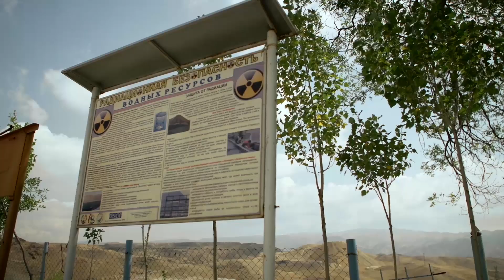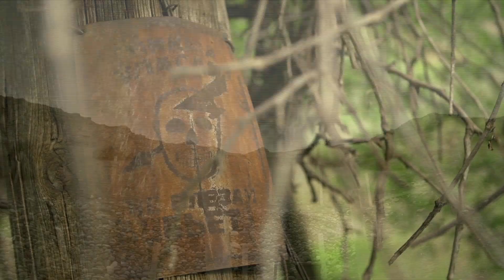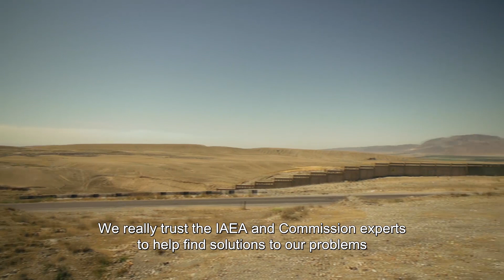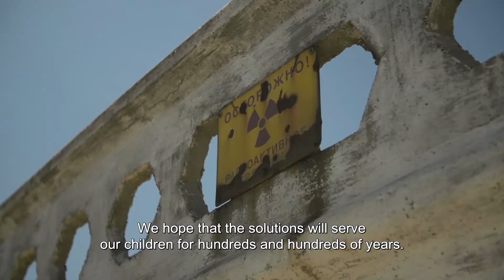Environmental remediation of uranium legacy sites in Central Asia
Environmental remediation projects of uranium legacy sites running in Tajikistan, Kyrgyzstan and Uzbekistan to protect the environment and ensure safety and health of the population.

European Union, 2016 (European Commission, International Cooperation and Development)